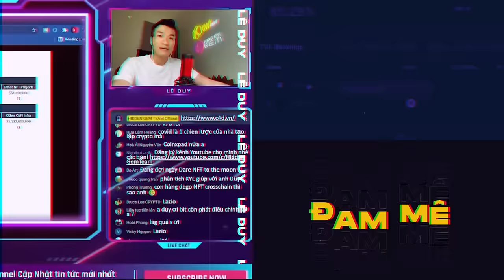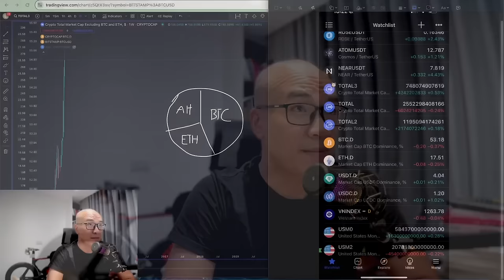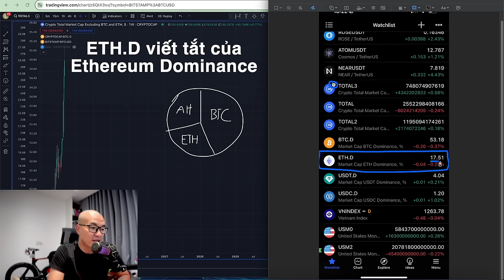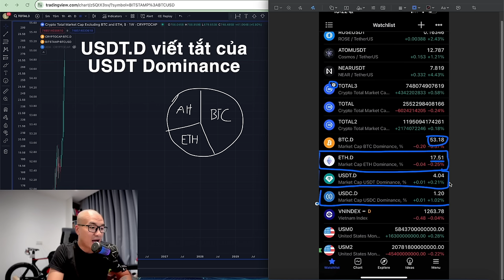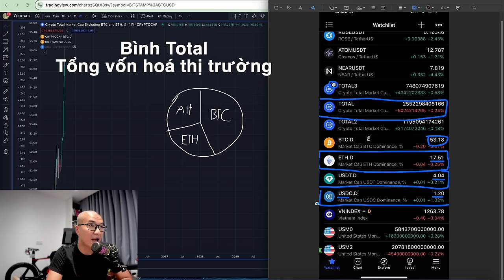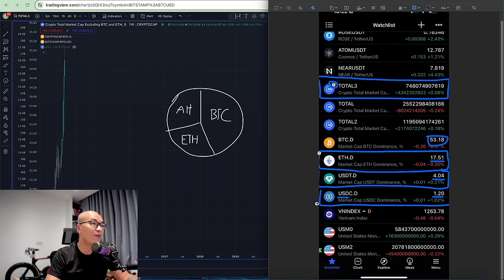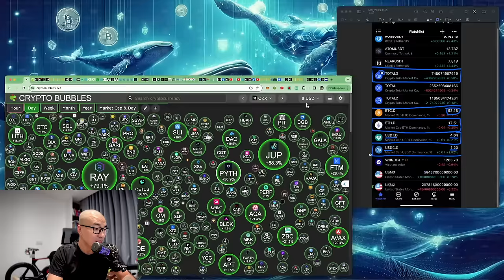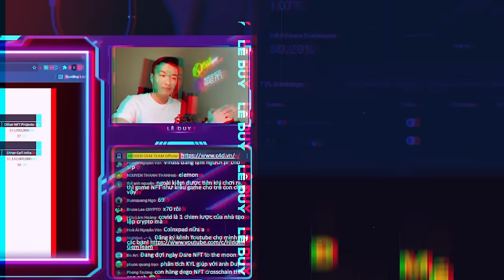Cấu Trúc Cốt lõi của thị trường Crypto | Lê Duy Crypto Man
Chart of the day - Bitcoin Realized Price 6m-3y | Lê Duy Crypto Man

🔻 Kênh chia sẻ những thông tin về thị trường crypto và đem tới những kiến thức hay, bổ ích cho những nhà đầu tư trên thị trường

🔻Contract for work:
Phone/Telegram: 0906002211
A1Academy.info - LeduyCryptoman.com